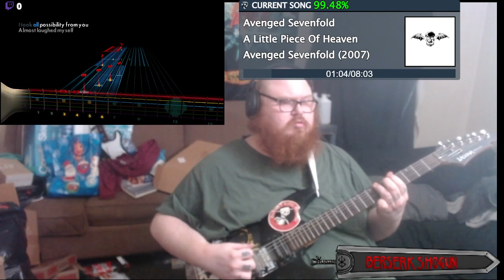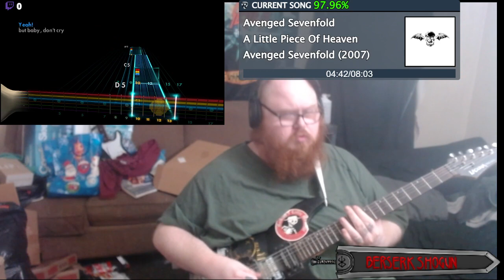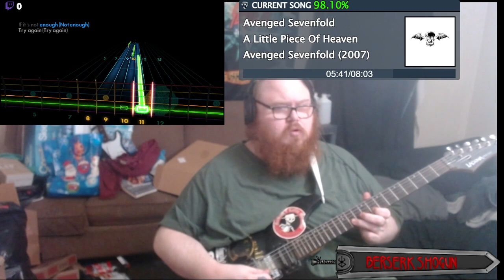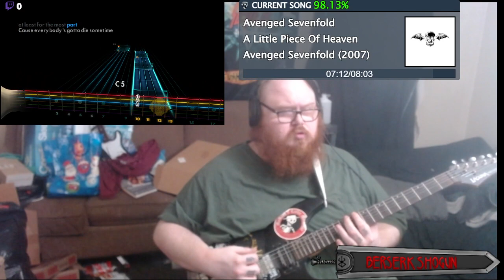Avenged Sevenfold - A Little Piece of Heaven (Rocksmith 2014 Rhythm Guitar Cover)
Day 8 of spooky stuff, and this... definitely fits the bill lmao